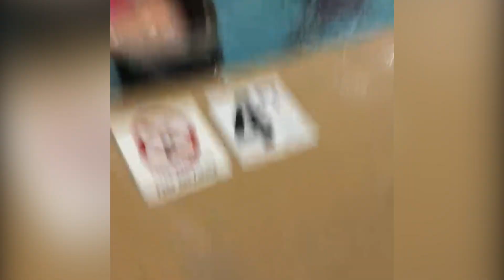Try Not To Laugh: Funniest Babies Playing Water Moment |Funny Babies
Did you enjoy the video? Check out more Just Cutie videos or some of our sister channels!
►About us:
Hello There! Welcome to where you can find the best and the funniest videos in the world. Yes, the whole world. Our channel shares the content of hilarious videos compilations. Enjoy the video, and comment what you like the most.